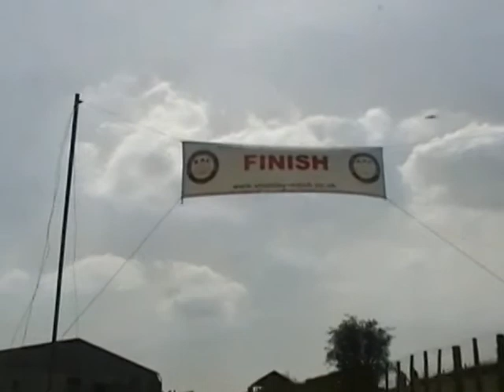AC Greyhound Shelsley Walsh 04 05 2014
The AC Owners` Club had their own class at the Shelsley Walsh Hillclimb 'Speed into Spring' meeting, and during the lunchbreak, the competing AC`s were joined on a leisurely ascent of the hill by some of the spectating AC`s. This is the view from a 1962 Greyhound, and although not even close to the 23.74 seconds fastest time of the day, it was great!